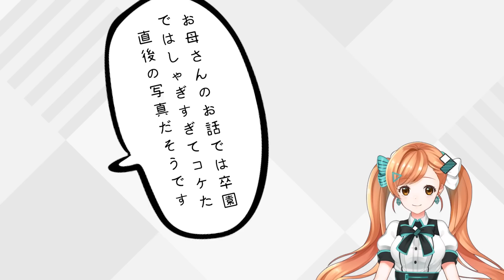【モラが号泣した理由は？！】卒業生の皆さん～卒業おめでとう！｜FilmoraバーチャルYouTuber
みなさんこんにちはー！今回は学生時代に戻った彩撮モラです！(* ╹ヮ╹*)੭⁾⁾～♥

学生の頃を思い出す時、いつも笑いあり、涙ありのたくさんのシーンが頭に浮かびますね。卒業生のみんなはどんな気持ちで卒業式を迎えていたのか👩‍🎓👨‍🎓
その気持ちをぜひぜひコメント欄でシェアしてくださいね！